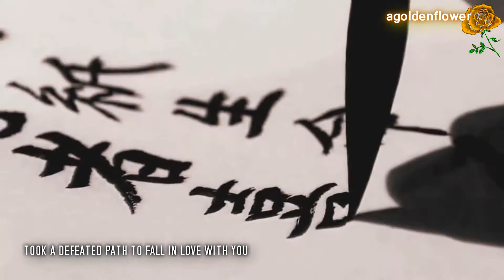Rooftop Prince - Swb Rau Kev Hlub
Even though Rooftop Prince has finished airing long ago, I still can't get over it just because I have a great fascination about the concept of reincarnation. I might have over used the same scenes from previous RTP's MV of mine, but they are essential to the meaning of the song I've chosen. Anyways, gosh I'm only producing sad & depressing MV. Hopefully my next attempt will be fun and exciting.

Dedicate this to SliverPaj5 because her works has greatly inspired me to enjoy making MV's. Though, her MVs are way more impressive and just so professionally done.

By the way, this song was a challenge to translate, so the translation is not word for word, but I mange to get the point across. This song was remix by me, combining 3 talented Hmong singers' voice into one.